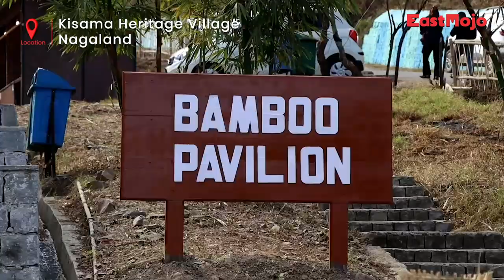A walk through the Bamboo Pavilion Market at Hornbill Festival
Here’s a sneak peek of the Bamboo Pavilion, one of the star attractions of the Hornbill Festival at Kisama Heritage Village in Nagaland.

Every year, local entrepreneurs set up their stalls in the market and display an array of handicraft and handloom items to promote their products to the thousands of visitors.

Watch EastMojo take you through the stalls and interact with some of the stall owners about the uniqueness of their brands.